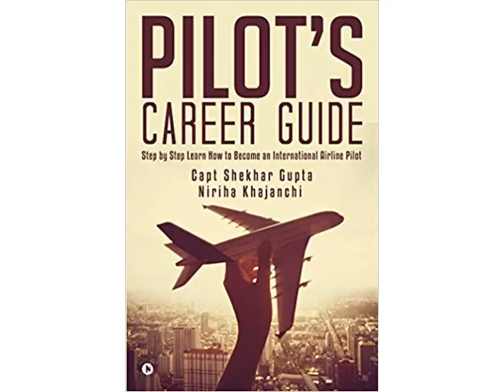Best Female Pilots From All Over the world